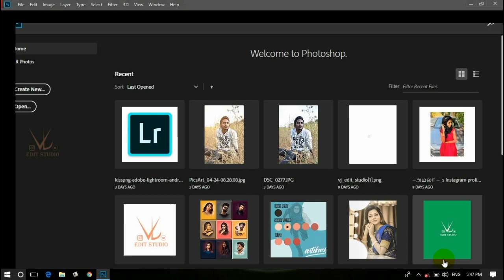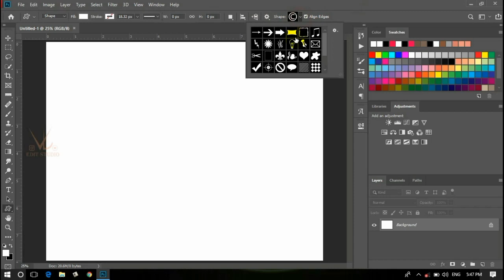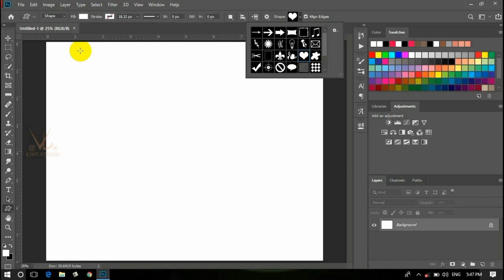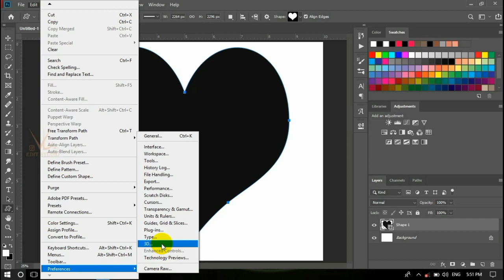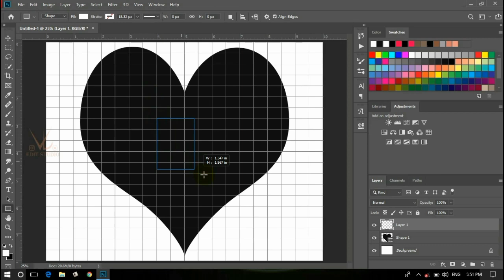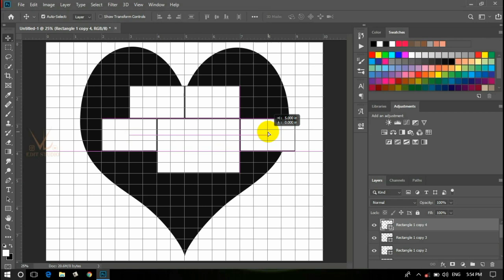Heart Shape Collage in Photoshop | தமிழில் | VJ EDIT STUDIO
In This about how to create Heart Shape collage in Photoshop cc தமிழில்  VJ EDIT STUDIO.Mossic art and clipping mask in Photoshop.